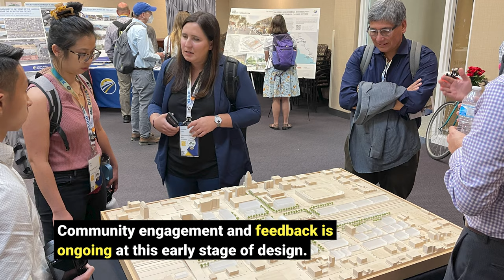CHSRA Shows 3D Modeling Sketches and Simulations of Trainsets and Future Central Valley Stations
After months of community engagement, the Authority has unveiled preliminary 3D modeling sketches and virtual simulation of California’s first electrified trainsets, and some refreshed looks at future high-speed rail stations in the Central Valley. The work is part of ongoing stakeholder engagement, focus groups and community workshops that will continue to refine the designs in the months ahead as the Authority prepares to launch high-speed rail passenger service between Merced and Bakersfield between 2030 and 2033.